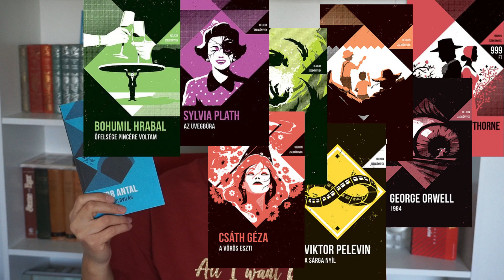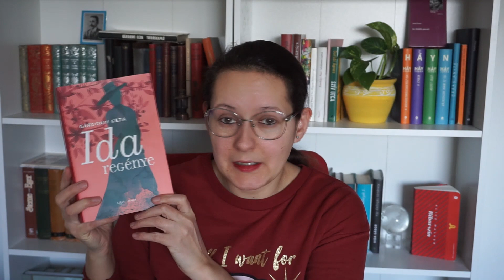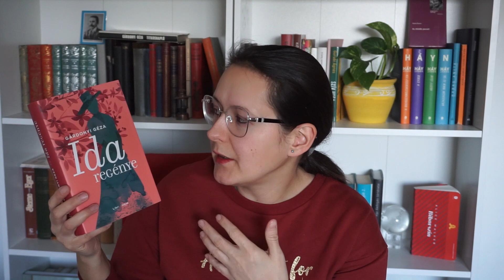Borítók, amik elvarázsoltak (#1) | Ülj le mellém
Karácsony hetére egy igazán könnyed témával érkeztem, ami nem más, mint a gyönyörű könyvborítók. Lekapkodtam hát néhány kedvencemet a polcokról, hogy megmutassam nektek.